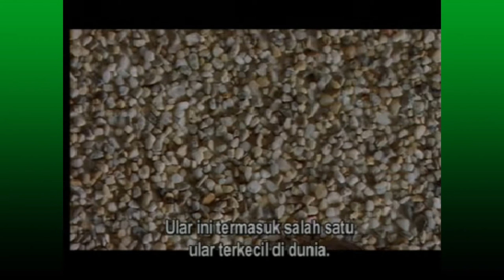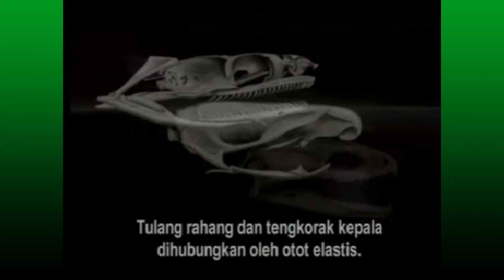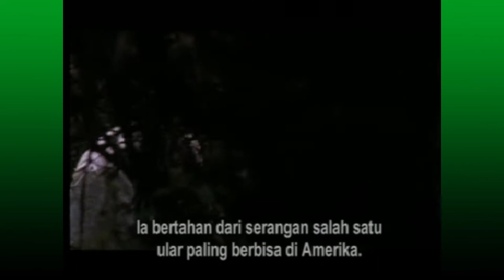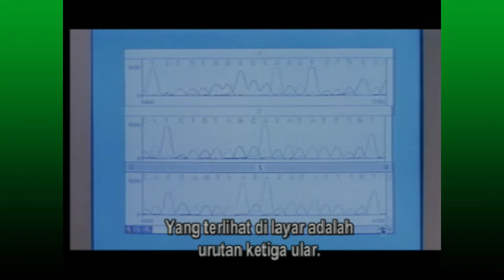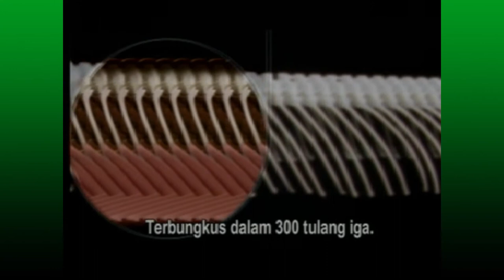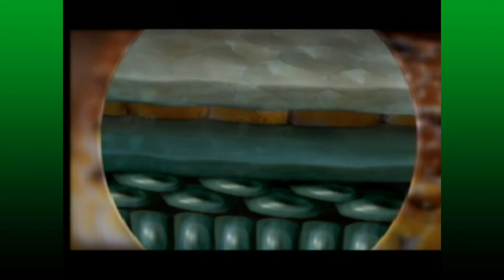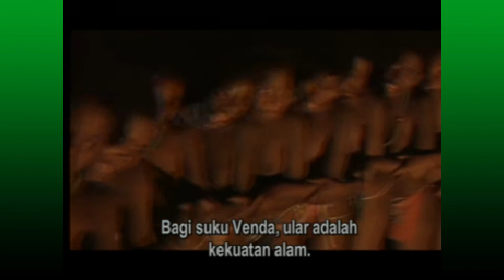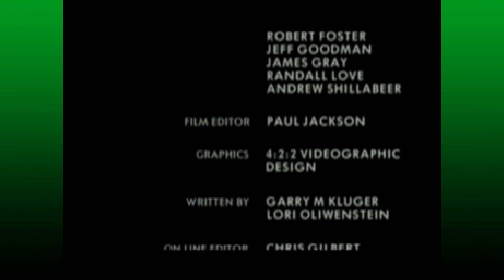Mengenal Dunia Ular translated Bahasa Indonesia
Musim penghujan di akhir tahun merupakan waktunya anak ular muncul ke permukaan setelah menetas dari telurnya.
Bagaimanakah sebenarnya kehidupan di dunia ular? Tonton video pembelajaran ini untuk mengetahui dunia ular